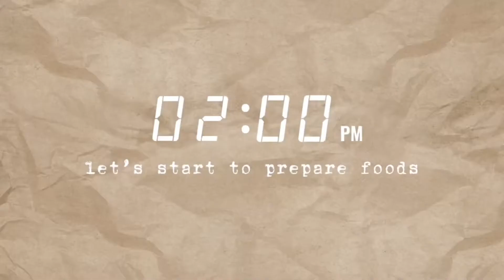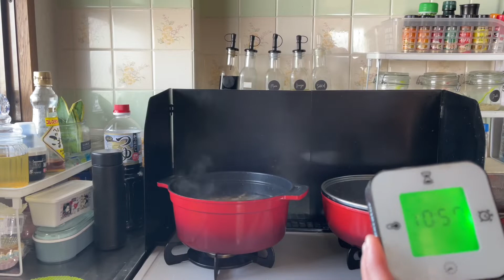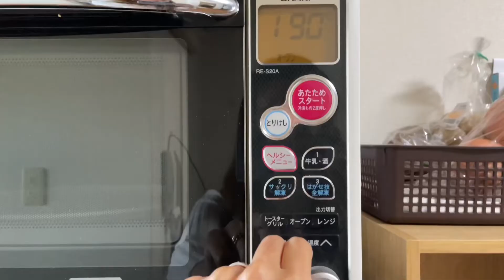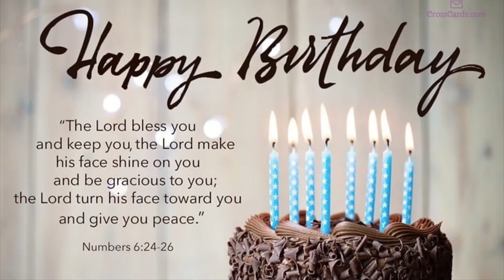BIRTHDAY VLOG!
Today we celebrate the birthday of hubby! 🥳

xoxo~
Zel

About me:

Hello! I am Hazel, a foreign housewife who lives a slow life in Chiba, Japan. Through this channel, I would like to share with you my experiences in Japan with the hopes of inspiring you to visit or live in this country someday.

; Subtitles might have mistakes because of my rusty English but I appreciate your understanding 💖

Best amazon finds and to recommend products that can make your life easier:

Steam cleaner

Griller cover

3 in one frying pan

Storage rack

Spice bottle with seasoning rack

Ultrasonic Type~ Energy Saving Humidifier:

Equipments to make this video:
Camera: iphone12